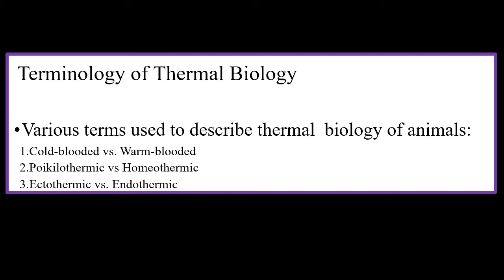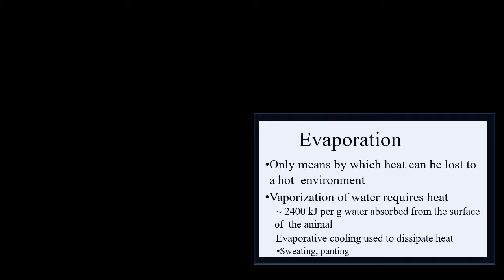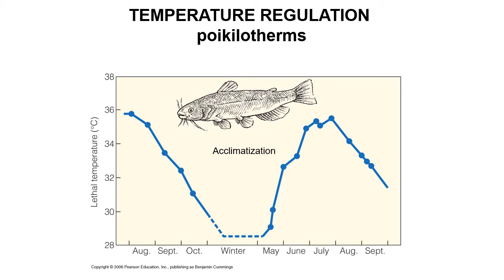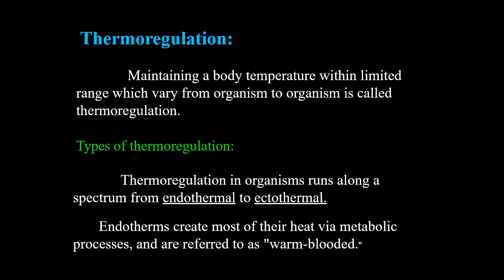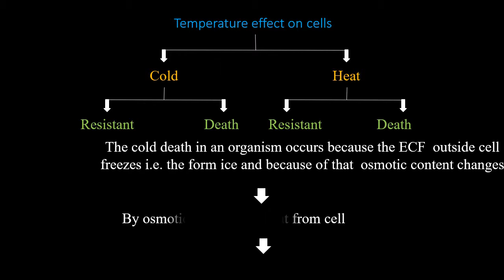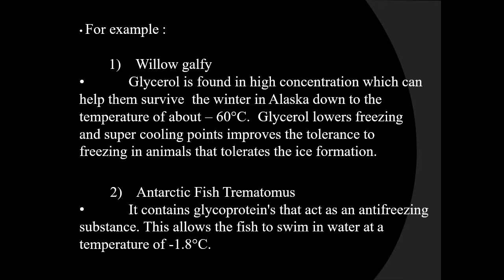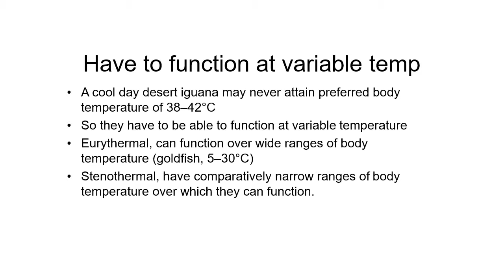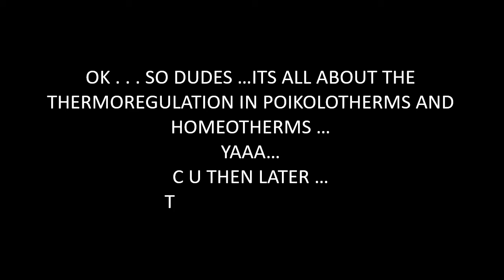Thermoregulatory Mechanisms: Comparative Account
Temperature: Biokinetic Zones, tolerance and resistance. Thermobiological terminology.
Compensatory   patterns   in   piokilotherms.Critical   temp,   and   zone   of   thermal
neutrality.Mechanism of thermoregulation in homeotherms.